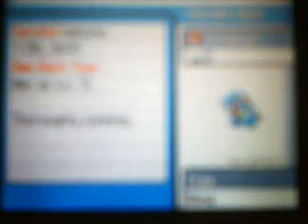pokemon soul silver review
this comes out in march 14th!!!